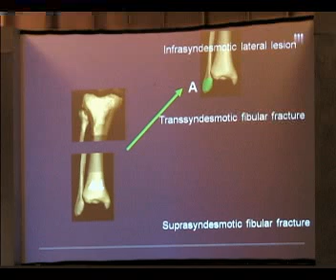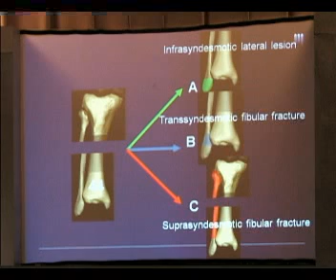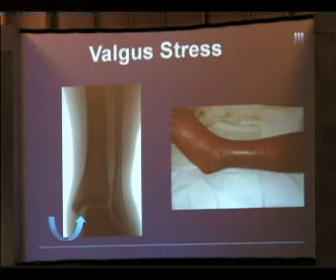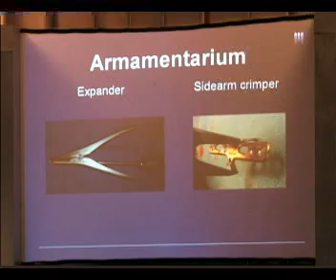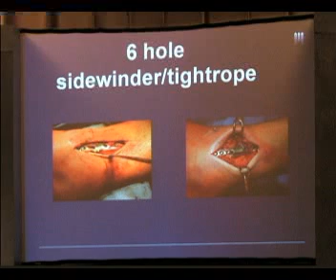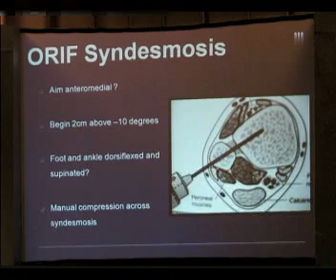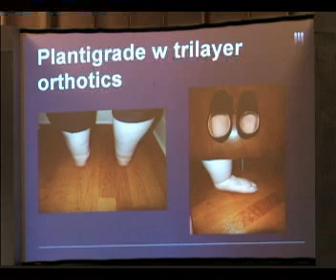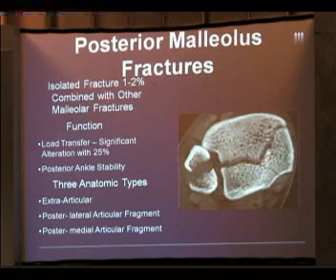FRACTURAS DE TOBILLO/ DR ARMEN S KELIKLAN/ dvd16 3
PATOLOGIAS DE TOBILLO Y RETROPIE
XXVII JORNADA NACIONAL DE ORTOPEDIA
58° REUNION ANUAL 2013